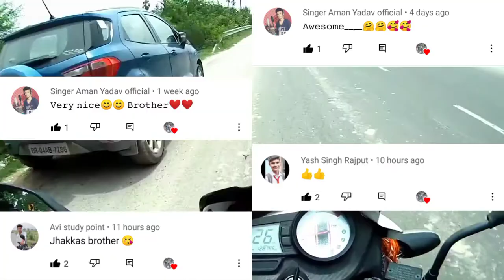Apache rtr 160 || Bollywood Mashup || Sad song 😔😔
Whatsapp status
Bike heartbroken whatsapp status 💔🖤
Rider status 🏍️🏍️
Short video
Rider short video 🏍️🏍️

Song Name 👉🏻 Bollywood Mashup